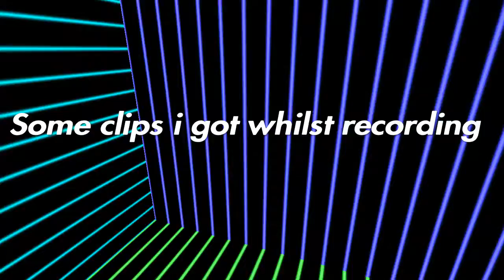How To Defeat The B.R.U.T.E. !!!